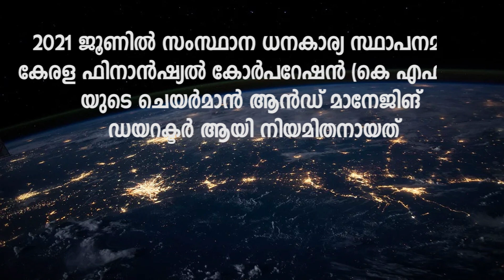Daily Current Affairs - 04 Jun 2021 | Kerala PSC GK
Daily Current Affairs in Malayalam 04 Jun 2021, News in one line by Kerala PSC GK for Kerala PSC aspirants and other important Exams.